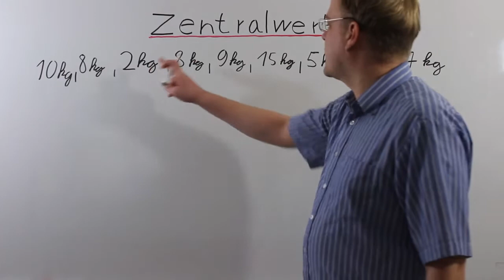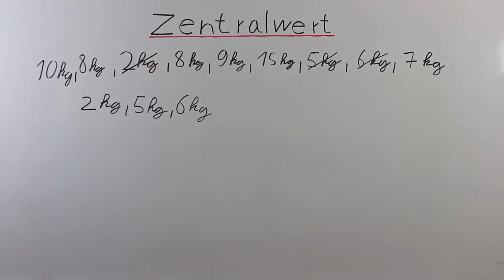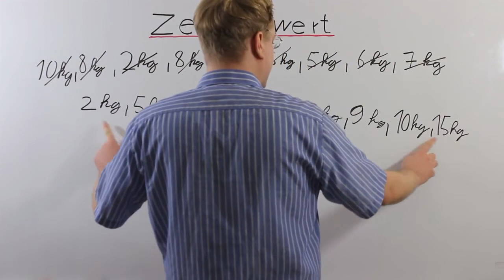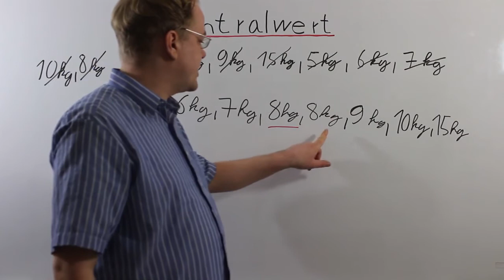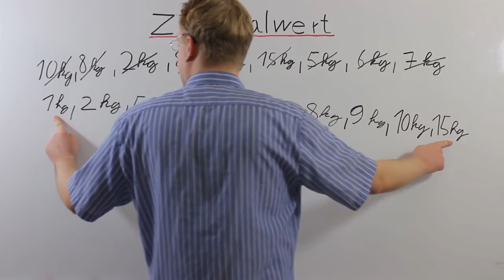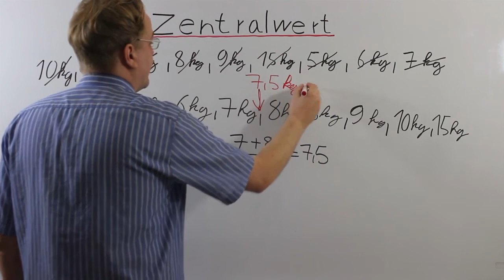Zentralwert 5. Klasse